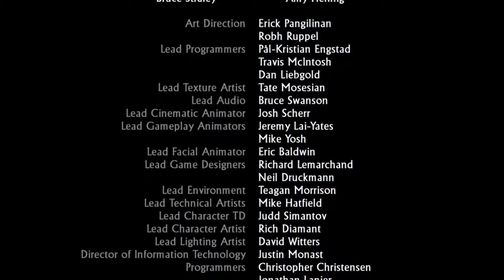UNCHARTED NATHAN DRAKE COLLECTION /EL REINO DE LOS LADRONES/ #10 FINAL -ADIÓS A LAZAREVIC!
Llegamos a la conclusión de "El Reino de los Ladrones", con el destino final de Harry, Chloe y Lazarevic!!